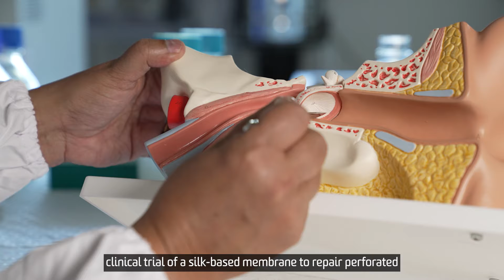Rangam Rajkhowa – Institute for Frontier Materials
Associate Professor Ramgam Rajkhowa is a leading researcher in fibres and textiles at Deakin University’s Institute for Frontier Materials. His research focuses on natural fibres, such as silk, wool and cotton where he is breaking the boundaries to develop smart and sustainable applications for these traditional fibres.

To learn more about the Institute for Frontier Materials and the research work it does in the area of Fibres and Textiles, head